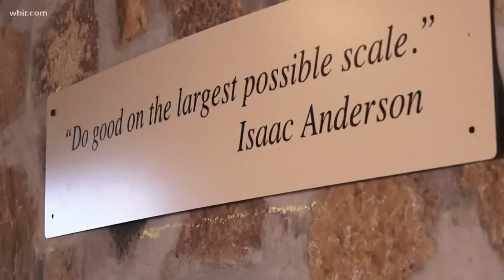Historic Isaac Anderson cabin restored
Townsend is getting ready for the grand opening of a brand new attraction that is 217 years old.